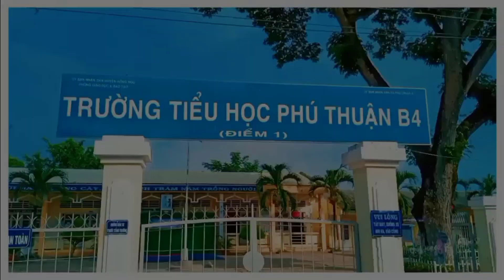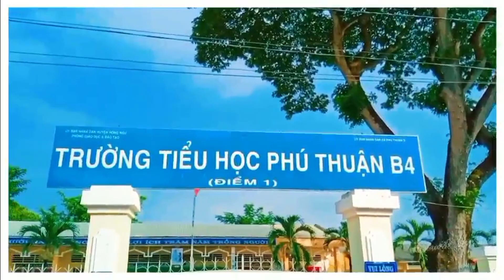A1168 - Văng Thị Kim Tuyến - Truyện kể về đức tính cần cù và chăm chỉ